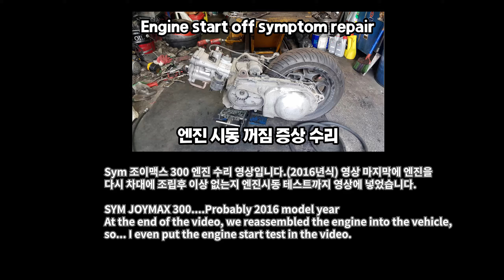Motorcycle Engine Repair - Sym Joymax 300 engine shuts off, head gasket, coolant ingress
Repairs motorcycle engine, engine shuts off, engine head gasket problem, coolant ingress into engine cylinder problem
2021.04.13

It's the same symptoms as the motorcycle that was recently repaired.
The same problem caused the engine repair again.
This time it's 300cc, not 125cc.

You know, the gasket was damaged.OK...replace with new parts

The shape of the engine is different from 125cc.Try leaving a record as a video.
I hope it's an interesting video for someone...

A big thank you to everyone who has shared our videos on social media and community gatherings. It helps a lot.

1. Motorcycle Repair
2. Motorcycle Maintenance
3. Motorcycle know-how
4. Motorcycle Information
5. Types of motorcycles
6. Motorcycle Accident
7. Motorcycle Recommendations
8. Delivery motorcycle